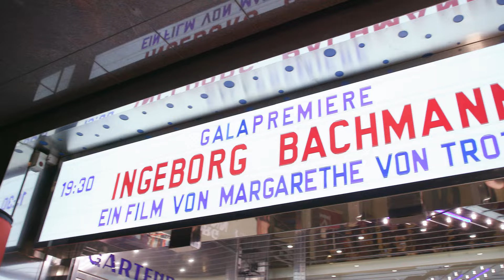Film über Ingeborg Bachmann: „Sie war ihrer Zeit voraus“ |krone.tv ADABEI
In ihrem neuen Film "Ingeborg Bachmann - Reise in die Wüste" beleuchtet Regisseurin Margarethe von Trotta das Leben der österreichischen Dichterin Ingeborg Bachmann. Sie gilt als eine der bedeutendsten Dichterinnen des 20. Jahrhunderts betrachtet und war ihrer Zeit weit voraus!

Bei der Premiere im Wiener Gartenbaukino sprach krone.tv-Reporterin Annie Müller Martínez unter anderem mit der herausragenden Regisseurin Margarethe von Trotta („Rosa Luxemburg“, „Hannah Arendt“) und Schauspieler Ronald Zehrfeld, der in die Rolle des Schweizer Schriftstellers Max Frisch schlüpft über die besonderen Dreharbeiten.

„Ingeborg Bachmann - Reise in die Wüste“ ist ab sofort im Kino zu sehen.